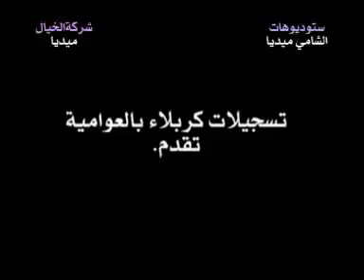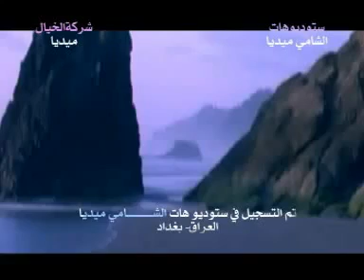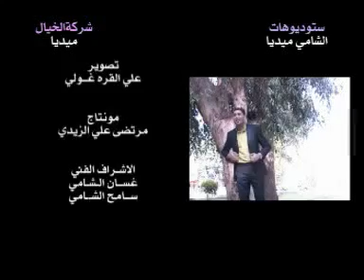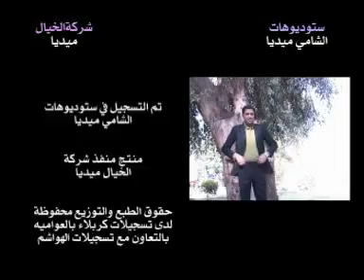ياطير | السيد محمد الموسوي | عراق النور